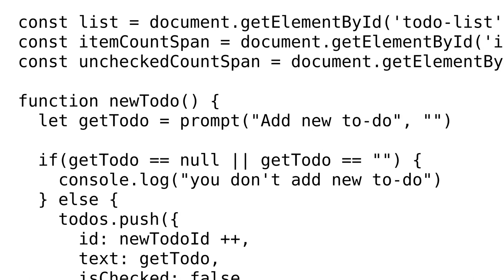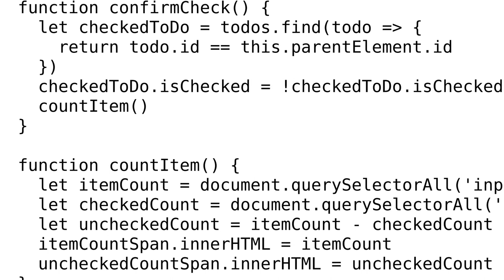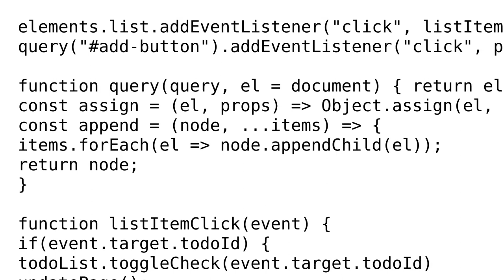Code Review: To-do list with counting of checked items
With thanks & praise to God, and with thanks to the many people who have made this project possible! | Content (except music & images) licensed under CC BY-SA | Music | Images & others | With thanks to user Kate Herasimenak user Blindman67 and the Stack Exchange Network Trademarks are property of their respective owners. You are responsible for your own actions.